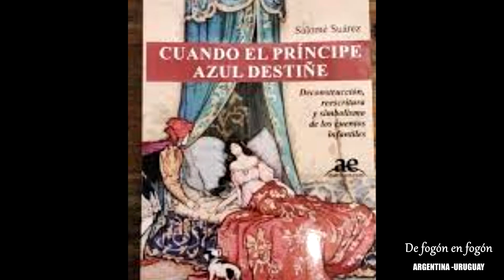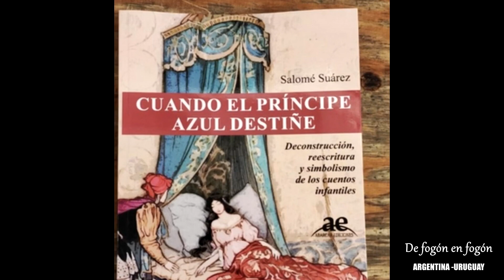Las Brujas de la Fantasia. Maria Salome Souza en Cafe Berlines de Radio Bukowski. II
Juan Carlos Pizzi en su espacio cultural en Berlin y programa Cafe Berliines convocó a esta investigadora argentina de la UBA Maria Salome Suarez a disertar sobre su ultimo libro  EL PODER DE LA BRUJA. En este fragmento la escucharemos sobre las brujas de fantasia.
Cafe Berlines se escucha on line por la Radio Bukowski.
1. Radio Gráfica FM 89.3 Argentina. sábados de 16 a 18 hs
2. Radio Ciudadana.uy La Unión. miércoles de 14 a 16
3. Utopía al Sur, Flor de Maroñas. utopiaalsur.net jueves de 20 a 22 y sábados de 16 a 18hs
4. laradiocooperativa.uy    Uruguay.   Sábados y Domingos de 16 a 18 hs
5. FM Caster La Erre U      Argentina.   Lunes de 16 a 18 hs
6. Frecuencia 808 SALINAS Martes y Jueves de 7 a 9 AM
7. Terminal FM 95.9 Artigas Voces del Norte. martes y Jueves 11 hs.
8. Voces en Red. Fundación Ñanduti Ñe´e. Comunicadores Paraguayos en Argentina radiotv.ar/vocesenred   Domingos de 14 a 16hs.
9. Canal ANDARES de youtube